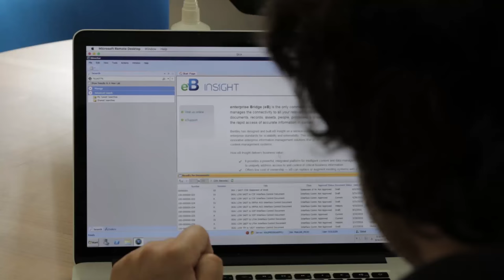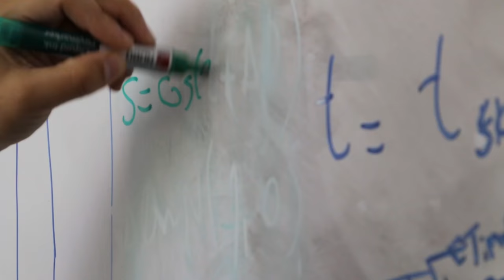Working at the SKA HQ - Discover what's waiting for you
Are you interested in working for what will be the world's largest radio telescope? Discover the work environment at the SKA Headquarters, meet some of the team and learn what they think makes this a special place to work at.

Located in Jodrell Bank near Manchester in the UK, the SKA's global Headquarters plays a central role in delivering the Square Kilometre Array project, an international effort to design, build and operate the world's largest radio telescope and transform our understanding of the universe.

Located in the Cheshire countryside, the site is also home to the University of Manchester's Jodrell Bank Observatory and its iconic Lovell Telescope built in 1957 - still the third largest steerable dish in the world - as well at the family-friendly Jodrell Bank Discovery Centre, which attracts some 160,000 visitors a year to learn more about radio-astronomy.

If you are interested in a job at the SKA Headquarters and want to join an international, fast-paced team working on an exciting project, take a look at our recruitment portal by visiting